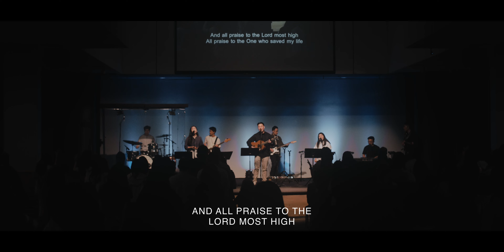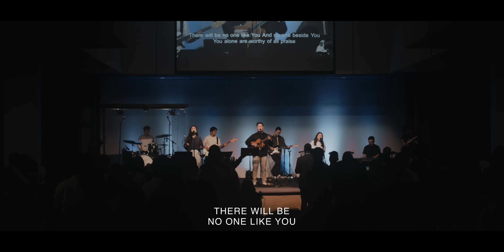My King Forever + I Will Exalt | Worship Moment | Grace Church